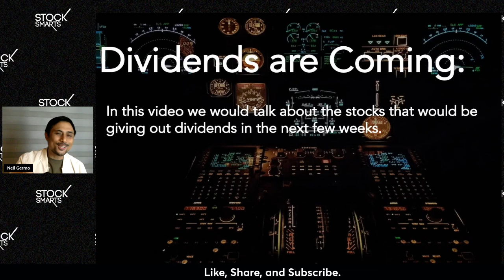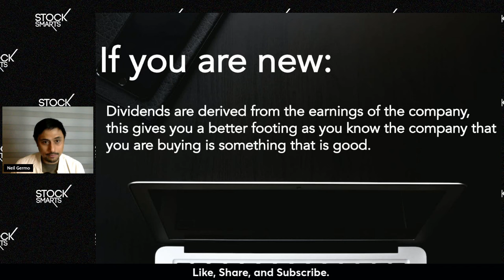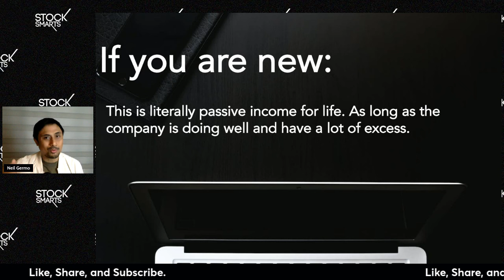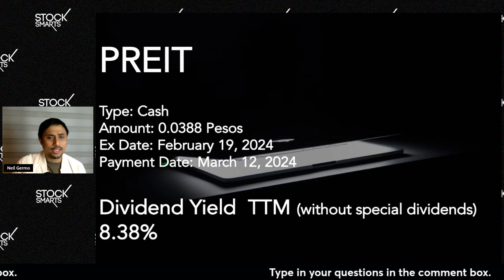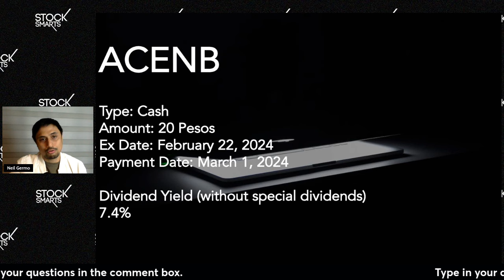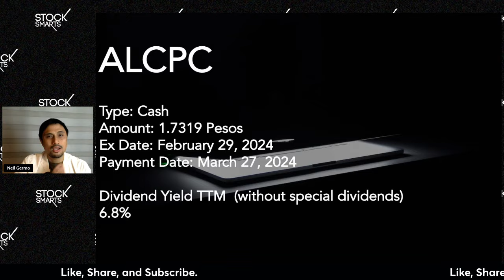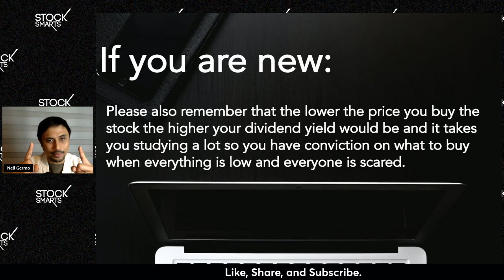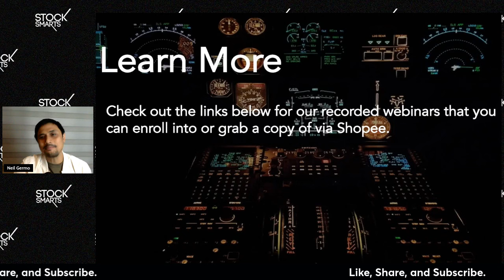The Next Top Dividends Stocks to Be Released in the PSE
In this video, we will talk about the next dividends to be released in the PSE in the next few weeks.

Investment Courses

VERY IMPORTANT

We have the top stocks in the Philippines.